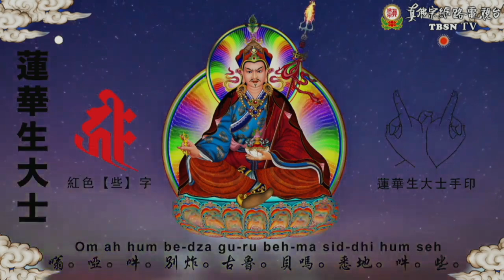2023年6月24日聖尊蓮生活佛盧勝彥加持大悲咒水及觀看網路的同門-西雅圖雷藏寺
2023年6月24日聖尊蓮生活佛盧勝彥加持大悲咒水及觀看網路的同門-西雅圖雷藏寺